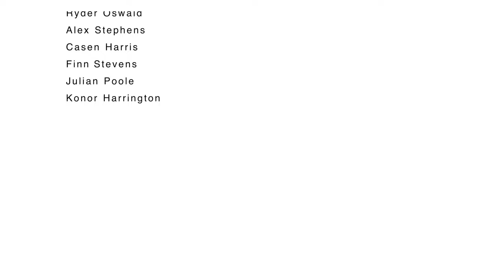Proditio | Division 1 (Narrative UIL 2023)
A past full of secrets connects three men in the duty they promised to fulfill years before. A duty that we may never understand; however, one thing is for certain. Two must pay their debt with their lives so one may live.